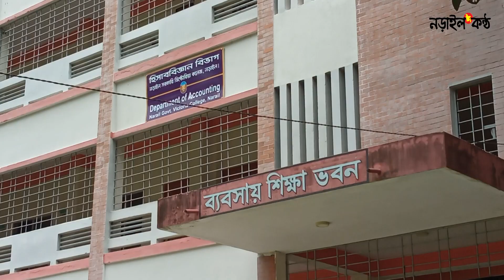Cricketer Mashrafe has built a Badminton Court in Narail Victoria College campus:Narailkantho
The legendary cricketer Mashrafe bin Mortaza MP has built a badminton court in Victoria College campus - he is also responsible for the development of this college!